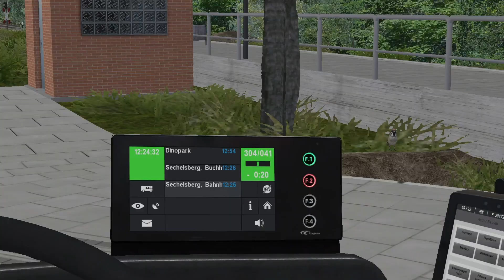Omsi 2 Bad Bügelsdorf 2020: Mit der 304 200 Millionen Jahre in die Vergangenheit!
Mit einem Ex-Bremer MAN fahren wir heute die 304. Diese versetzt die Fahrgäste 200 Millionen Jahre in die Vergangenheit, da an Endhaltestelle riesige Dinos stehen. Die 304 verbindet den Bahnhof in Sechelsberg mit dem Hauptbahnhof und endet schließlich außerhalb von Bad Hügelsdorf am Dinopark. Auf dieser Linie gibt es neben dem (Auto) Käferclub und dem Militärmuseum viel Natur zu bestaunen. Besondere Freude dürfte die Pause am Dinopark bereiten. Vor dem Park selbst thronen zwei gigantische Dinosauriernachbildungen, die sich dank moderner Technik bewegen. Aber keine Sorge, noch sind alle wieder lebendig aus dem Dinopark herausgekommen! Von der 304 gibt es zwei abgewandelten Kurzläufer. Einer verkehrt während der entsprechenden Öffnungszeiten ausschließlich zwischen Dinopark und dem Hauptbahnhof, während der andere auch spät am Abend den Bahnhof Sechelsberg mit dem Hauptbahnhof verbindet. Um die Einwohner nicht zu stören, fährt dieser Kurzläufer allerdings einen Bogen über die „alte Landstraße“ um Sechelsberg herum zum Bahnhof.